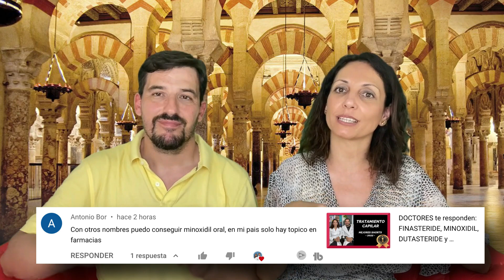🟣 Cómo RECUPERAR PELO 💊 con MINOXIDIL oral y NANOXIDIL para ALOPECIA - Opiniones de Doctores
🔶 ¿Te preocupa la caída del cabello? ¿Conoces MINOXIDIL ORAL o NANOXIDIL? En este vídeo descubrirás un tratamiento que se está extendiendo cada vez más para el tratamiento de la alopecia y la calvicie. MINOXIDIL ORAL se está imponiendo al MINOXIDIL TÓPICO (en solución o en espuma) para tratar la alopecia androgenética.
En este vídeo te traemos lo último de lo último sobre MINOXIDIL ORAL (oral minoxidil) para tratar la alopecia androgenética.

Además, hablamos de NANOXIDIL, una probable alternativa de tratamiento que se plantea como MÁS EFICAZ  que MINOXIDIL para el tratamiento de la ALOPECIA ANDROGENÉTICA.
En el vídeo comparamos NANOXIDIL vs MINOXIDIL y veremos cuál es más eficaz para la caída del cabello. ¿Minoxidil oral para la caída del cabello es mejor que NANOXIDIL para la caída del cabello?
✅ Si quieres más información sobre MINOXIDIL ORAL o quieres ver otros vídeos en los que profundizamos en otros aspectos de MINOXIDIL te recomendamos estos vídeos: